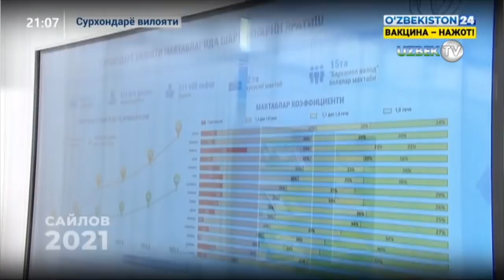Шавкат Мирзиёев сайловчилар билан учрашиш учун Сурхондарё вилоятига келди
Давлатимиз раҳбари ўз сафарини буюк аллома Ҳаким ат-Термизий мақбарасини зиёрат қилишдан бошлади.
Аллоҳ таолодан юртимизга тинчлик ва фаровонлик тилаб дуо қилинди.
Ўзбекистон Республикаси Президентлигига номзод Шавкат Мирзиёев Сурхондарё вилояти сайловчилари билан учрашув ўтказди.
Номзод ўзининг сайловолди дастури билан таништирди. Унда вилоятни ривожлантириш ва аҳоли ҳаётини яхшилаш бўйича ҳам режалар бегиланган.
Учрашувда партия аъзолари, туман студияларидаги сайловчилар билан самимий мулоқот бўлди. Улар бўлажак Президент сайловида Шавкат Мирзиёев номзодини қўллаб-қувватлашини таъкидлади.
Президент Шавкат Мирзиёев Термиз шаҳридаги 9-ихтисослаштирилган мактаб-интернатини бориб кўрди.
Бу мактаб 1979 йилда қурилган. Бинолар эски, хоналар камлиги туфайли талабга жавоб бермай қолган. Ўқувчи ўрни бор-йўғи 250 та.
Президент ушбу муассаса ўрнида 1 500 ўринли замонавий мактаб барпо этиш мақсадга мувофиқлигини таъкидлади.
Давлат раҳбари ушбу мактаб ўқитувчилари билан суҳбатлашди. Улар мактаб таълимини яхшилаш ва муаллимларни рағбатлантириш бўйича таклифларини айтди.
Президент Шавкат Мирзиёев Термиз шаҳридаги Гулистон маҳалласида бўлди, шу ерлик Сайдулла Мирзаев хонадонига кириб, оиланинг яшаш шароитлари билан танишди.
Термиз шаҳрининг Мангузар маҳалласида қурилган замонавий кўп қаватли уйларни ҳам кўздан кечирилди.
Шу билан Президент Шавкат Мирзиёевнинг Сурхондарё вилоятига ташрифи ниҳоясига етди. Давлатимиз раҳбари Тошкентга қайтиб келди.